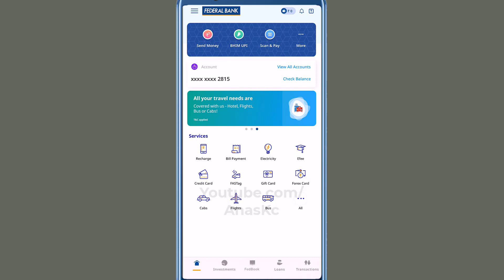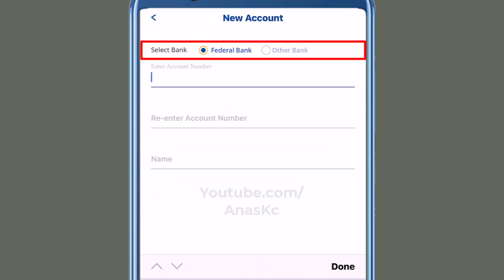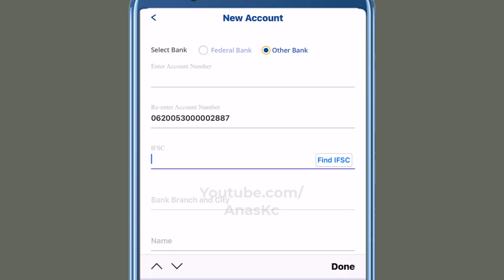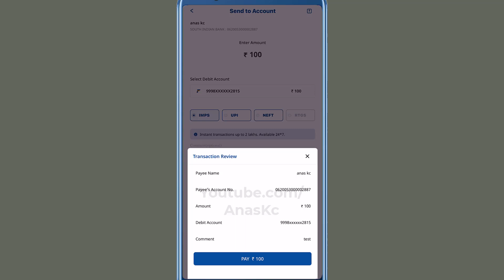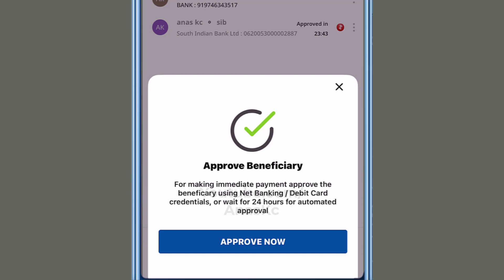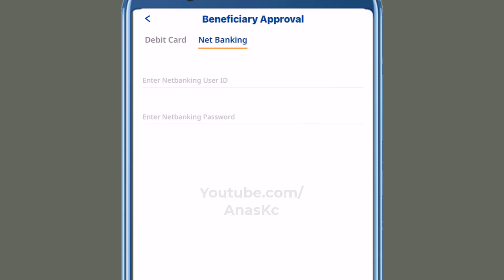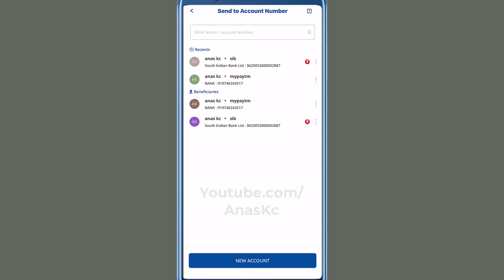FedMobile Quick Pay Transfer | അക്കൗണ്ട് സേവ് ചെയ്യാതെ പുതിയ ഫെഡ് മൊബൈലിൽ നിന്നും പണം അയക്കാം | 167